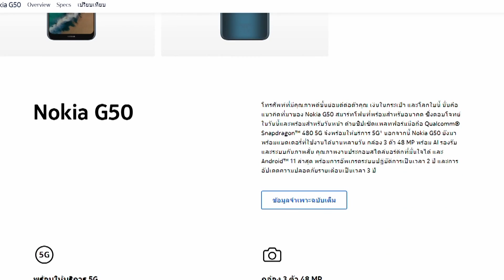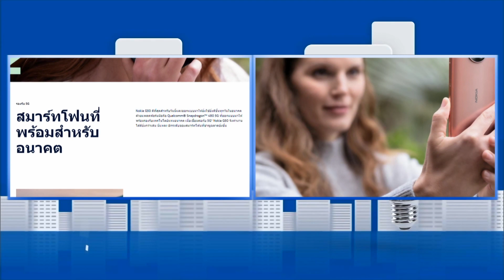"Nokia G50" สมาร์ทโฟน 5G บุกตลาดไทย I การตลาดเงินล้าน I 29-09-64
"Nokia G50" สมาร์ทโฟน 5G บุกตลาดไทย I การตลาดเงินล้าน
ความเคลื่อนไหวครั้งใหม่ของ Nokia  ล่าสุดเปิดตัว Nokia G50 สมาร์ทโฟน 5G บุกตลาดไทย ชูจุดต่างคุณภาพดี ราคาเข้าถึงได้